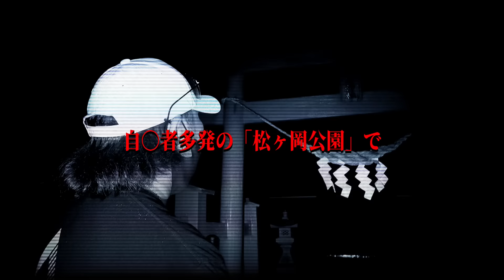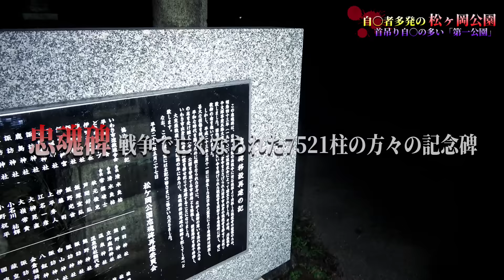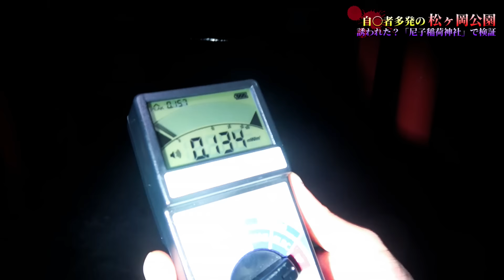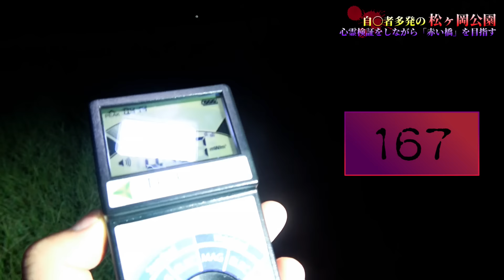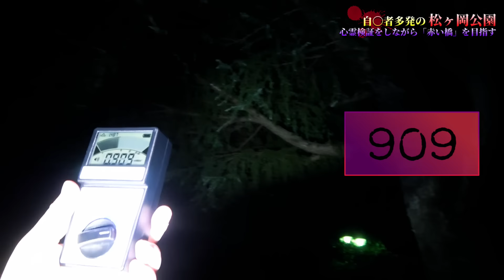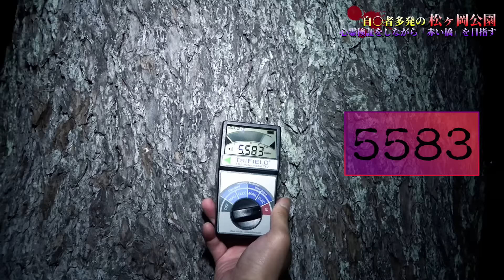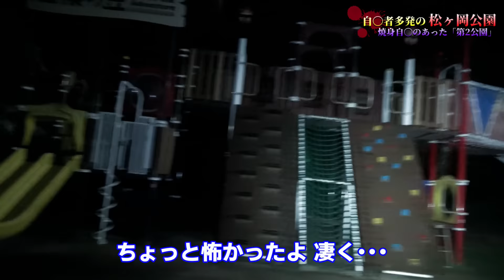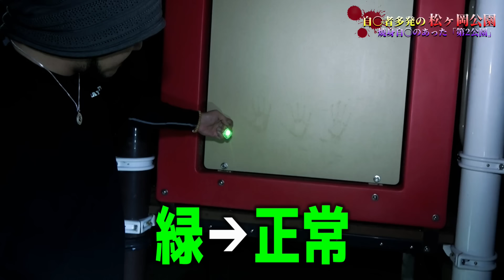【心霊】トリフィールド異常事態発生！何かが動いた！そこには手形が･･･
余裕かと思われた「いわき市松ヶ岡公園」
しかし事態は急展開！
気付くと神社に誘われ･･･
飛び降り自〇多発の橋ではトリフィールドがやばい数値を示し始める
そして焼身自〇のあった遊具周辺で音のする方へ行ってみると手形があった･･･
夜は行かない方がいいかもしれません･･･

【心霊スポットおすすめシリーズ】